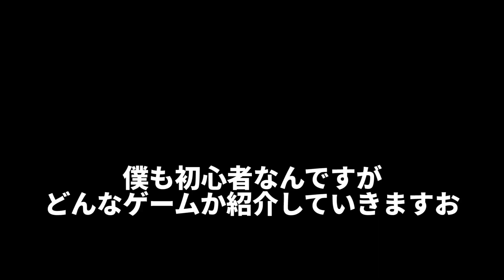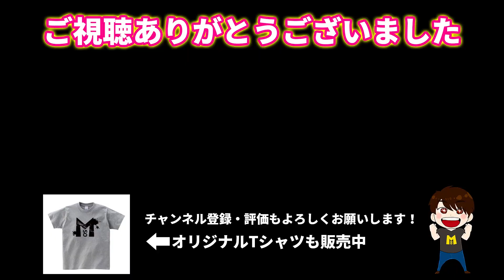東海オンエアからの挑戦状・・・受けて立つでしょ！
タイアップ：AVABEL ONLINE（アヴァベルオンライン）

「アヴァベル」で検索！！

抽選50名様に東海オンエア×アヴァベルコラボ限定グッズをプレゼント！
RT数が増えるとプレゼントがさらに豪華に！！

【東海オンエア×アヴァベルイベントについて】
アヴァベルで1月4日(木)21時に東海オンエア本人がボスとして登場！！
12月29日00:00 ～ 1月4日19:59までコラボイベントも開催しているみたいなので、
特訓して一緒に本番に挑もう！

●Masuoの使用機材とオススメ商品